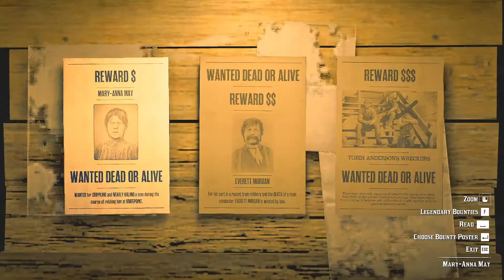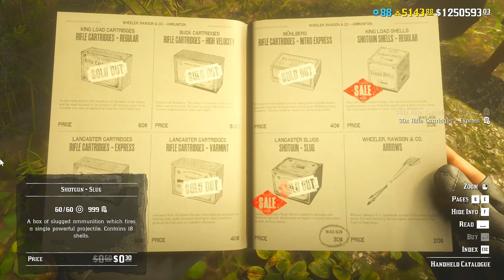19th October 2022 SaveRedDeadOnline / Daily Challenges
Rank 947 Making Money 1,250,371 RDO$ & 5136++ Gold
I'm a male Thai YouTuber and Content Creator who makes gameplay video.
I really appreciate your support :D
โซโล่เซสชั่น เล่นกับเพื่อนได้ ไม่มีคนโกง ไม่มีแฮกเกอร์ ไม่มีคนกลั่นแกล้ง

ถ้าไม่แน่ใจและไม่อยากจะใส่modก็ไม่ต้องเข้ามานะครับ
Solo session with friends, NO Cheaters NO Hackers No Griefers.

- If you joined already, Come and hang out!! don't be shy.